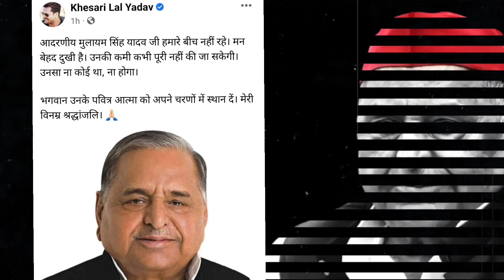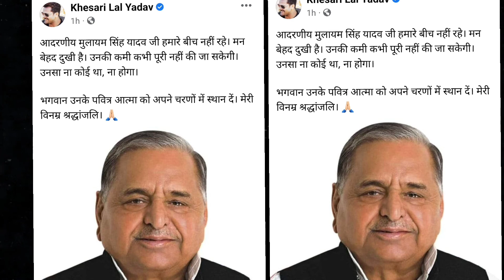मुलायम सिंह यादव जी के निधन पर क्या बोले खेसारी लाल यादव @ABPNews